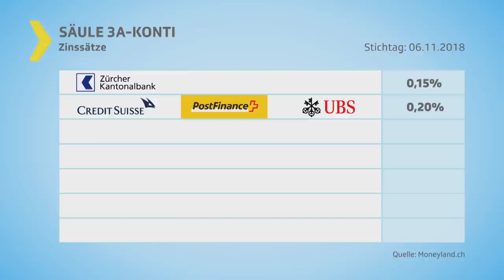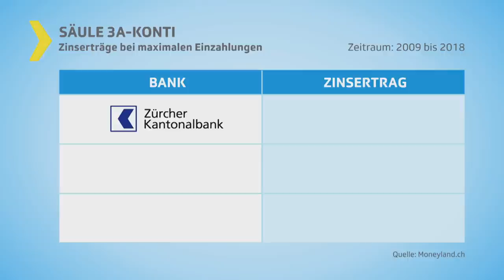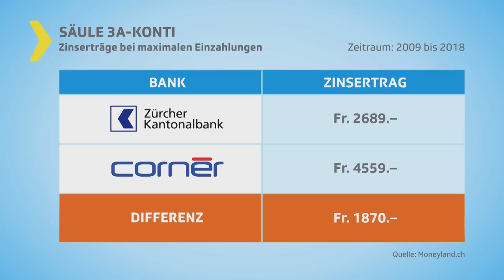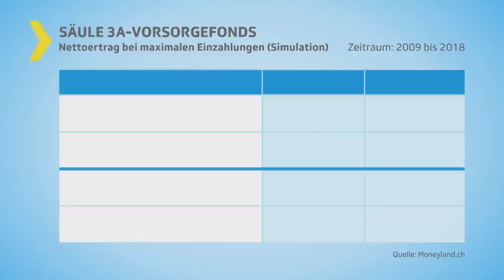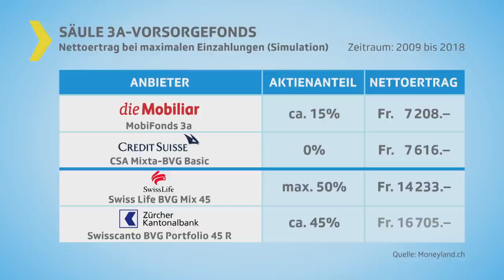Säule-3a im Test: Grosse Unterschiede in der Performance | 2018 | Kassensturz | SRF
Vorsorgen und Steuern sparen! Das ist das grosse Versprechen aller Anbieter von 3a Zins- und Fondskonti. Aber die 6768 Franken, die man maximal pro Jahr in die Säule-3a einzahlen kann, sind nicht überall gleich gut angelegt. Der SRF Kassensturz Test rechnet nach und zeigt, wo sich das Einzahlen in die dritte Säule tatsächlich auszahlt. Fazit: Es gibt grosse Unterschiede in der Performance.

Getestet wurden folgende Säule-3a:

🥇 Cornèr Bank
🥈 Bank CIC
🥉 WIR Bank
● Neue Aargauer Bank
● Freiburger Kantonalbank
● Migros Bank
● Raiffeisen Schweiz ***
● Thurgauer Kantonalbank
● Credit Suisse
● Glarner Kantonalbank
● PostFinance
● Bank Cler
● Appenzeller Kantonalbank
● Obwaldner Kantonalbank
● St. Galler Kantonalbank
● Basler Kantonalbank
● UBS
● Zürcher Kantonalbank